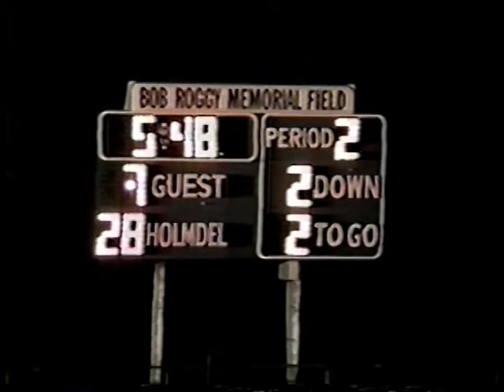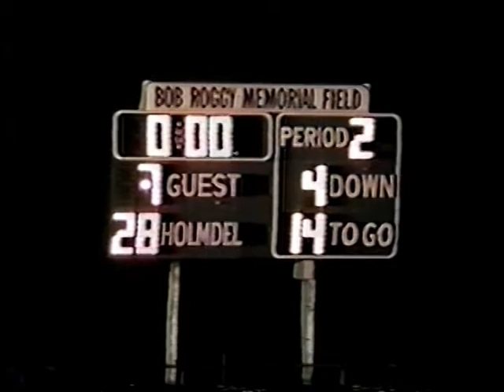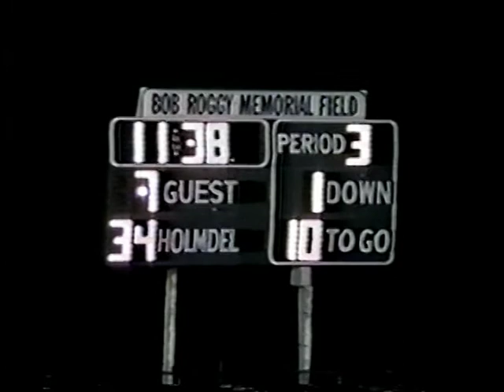2004 v. St John Vianny 2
2004 Holmdel Hornets Football v. St John Vianny